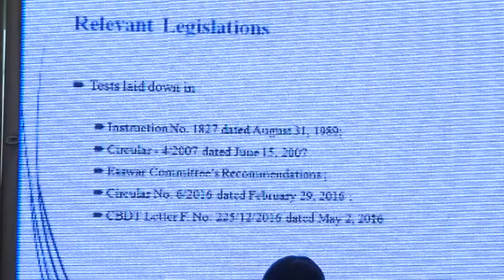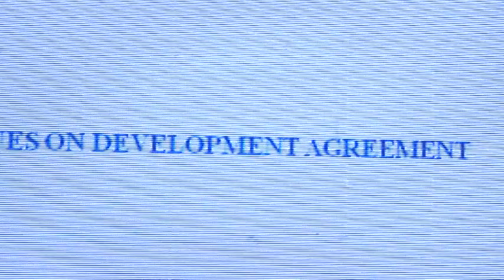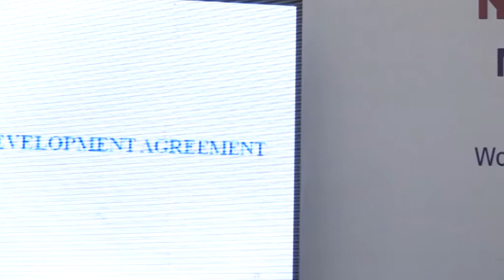Ahmedabad Branch of WIRC of ICAI - CA Anjali Agrawal in NWC-2016 on 24th July 2016